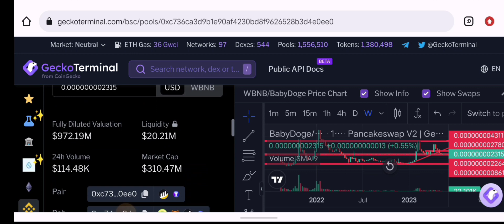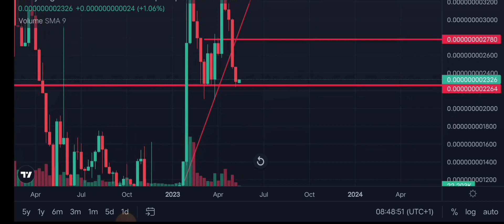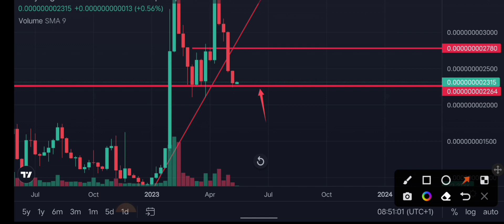The TRUTH Behind The Fall Of Baby Doge Coin🚨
Secure Your Cryptocurrency (Best Option)

Other Options

Resource Material For The Video

1.

If you are or represent the copyright owner of materials used in this video and have a problem with the use of said material, please send me an email, @gmail.com and we can sort it out.

This video does not provide investment or economic advice and is not professional advice (legal, accounting, tax).  The owner of this content is not an investment advisor.  Nothing herein shall constitute a recommendation, investment advice, or an opinion on suitability.  The information in this video is provided as of the date of its initial release.  The owner of this video expressly disclaims all representations or warranties of accuracy.  The owner of this video claims all intellectual property rights, including copyrights, of and related to, this video.